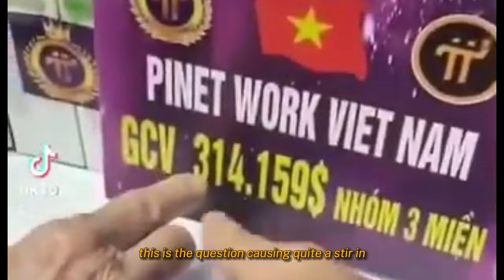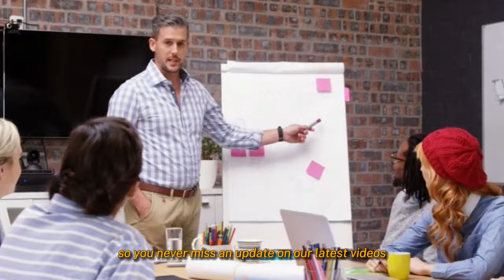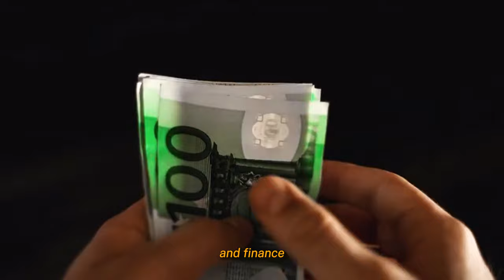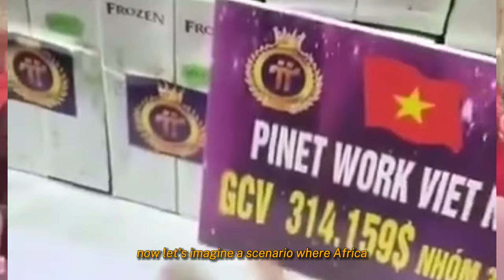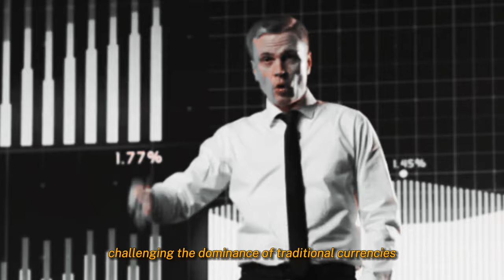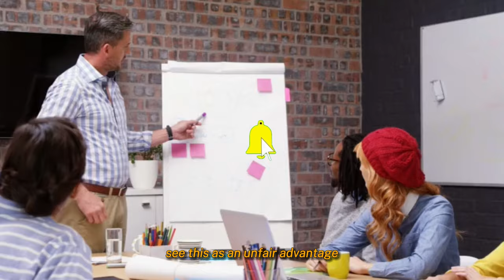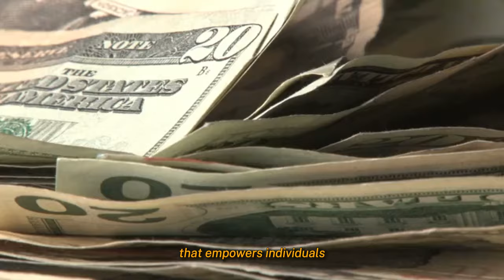Is the Price of 314,159$ a Fair Price for 1 Pi Network Coin for African Pioneers? 🤔💸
Video Description:
Welcome to the heart of the Pi Network controversy, where the proposed price of $314,159 for one Pi Coin is causing a global stir. In this video, we delve into the intricacies of this debate, exploring whether this price is fair for African pioneers who are at the forefront of the Pi Network community.

Chapter 1: The Pi Network Controversy
"Is a price of three hundred fourteen thousand, one hundred fifty-nine dollars’ worth one Pi Coin fair for African pioneers? This is the question causing quite a stir in the Pi Network community worldwide."

In this chapter, we introduce the controversy, setting the stage for the discussion surrounding the proposed Global Community Value (GCV) for Pi Coin.

Chapter 2: The Economic Landscape
To understand the controversy, we examine the economic landscapes of powerhouse nations like China and the U.S. in contrast to Africa. We explore whether Africa's rich raw materials and potential innovation could justify a higher Pi Coin price.

Chapter 3: Africa's Role in the Pi Network
Highlighting Africa's role in the Pi Network project, this chapter explores the potential impact of African pioneers and their contribution to the global reach of Pi. We ponder the significance of Africa's resources and eager participation in shaping the world economy.

Chapter 4: The Debate
Diving into the core of the controversy, we present the debate between supporters of the proposed coin price and critics who question its fairness. We explore the complexities of value in the cryptocurrency world and the potential transformative impact of Pi Coin in Africa.

As we wrap up the discussion, we reflect on the overarching questions raised by the controversy. Will Pi Network find a balanced approach to value determination, and how will this set a precedent for other cryptocurrencies? We encourage viewers to form their own opinions and engage in discussions about the future of cryptocurrency.

Join us in this insightful journey through the Pi Network controversy, where the crypto world's democratic nature comes to the forefront, shaping its future.